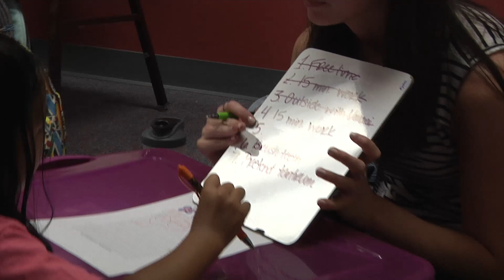Teaching Rule-Governed Behavior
IBT is proud to introduce its latest training module "Teaching Rule-Governed Behavior to Individuals with ASD". This training will discuss and review evidence-based procedures to teach rule-governed behavior to individuals with ASD, and look at several applications of one such procedure to teach rules relating to social skills and perspective taking skills. The training will also discuss other considerations for establishing independent rule following, including teaching flexibility with rule following, and observation skills to identify what rules apply to natural situations.

Many ABA intervention programs designed for individuals with ASD focus on the instruction of contingency-shaped behavior, meaning that behavior change occurs as a result of direct contact with contingencies such as reinforcement and extinction. While many skill targets may be effectively taught using traditional contingency -shaped learning strategies, individuals must learn to how and when to use these skills effectively within dynamic natural situations that are constantly changing. This requires individuals to learn and follow rules which help to guide the use of appropriate behavior in a variety of situations and contexts. As such, the acquisition of rule-governed behavior becomes increasingly important for individuals with ASD, in order to facilitate successful application of learned skills to natural situations, as well as to learn new behaviors and social norms in a more efficient and effective manner.

The Institute for Behavioral Training (IBT) provides courses on research-proven techniques using applied behavior analysis for the treatment of autism. IBT offers online elearning videos, face-to-face training, BCBA supervision and continuing education classes.